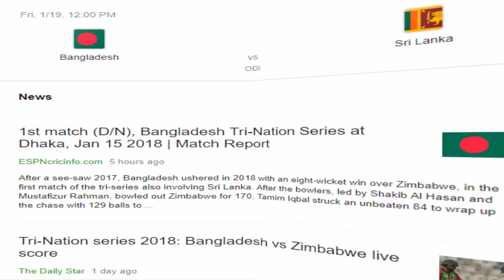বাংলাদেশ দলের খেলার সময়সূচি Tri-Nation Series 2018